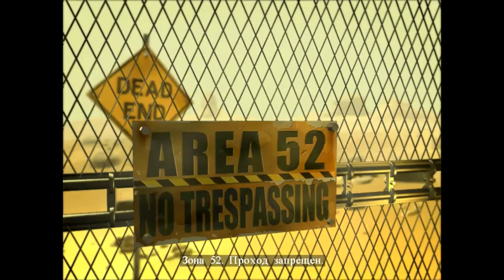Тупые пришельцы (Stupid Invaders) - 1 Серия (ИГРОФИЛЬМ)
"Тупые пришельцы" - совместное издание фирмы "1С" и компании Nival Interactive приключенческой игры от французской компании Ubi Soft. Хобби бывают разные. Кто-то коллекционирует марки, а кто-то - инопланетян. А если коллекционирование превращается в манию, а коллекционеры - в безумных фанатиков, то за редкий экземпляр они готовы душу продать. Вот и одержимый профессор Сахаринер, изучающий пришельцев, узнав, что неподалеку от его лаборатории появилась летающая тарелка, вооружился колюще-режущими предметами, нанял подручного Болока и вышел на охотничью тропу. Подобно жестокому ребенку, он жаждет препарировать тушки "чужих" и выяснить, как же у них там все устроено. Меж тем "тупые пришельцы" вовсе не так уж тупы. Их пятеро, маленьких смешных мультяшек. В недобрый час решили они устроить межгалактический пикничок: корабль столкнулась с астероидом, и им пришлось совершить экстренную посадку на Земле. Они вовсе не собираются захватить нашу планету, напротив, это игроку придется спасать инопланетный разум от глупости человеческой. А потому игрок, в отличие от злодея Сахаринера, сможет не просто удовлетворить свое любопытство на тему "из чего же сделаны наши пришельцы", более того - он может попросту залезть в шкурку любого инопланетянина на выбор: Братишки (Bud), Пузана (Gorgious), Стерео (Stereo), Лапочки (Candy). Каждый из них наделен особыми способностями и чувствами, у каждого - свой характер. Признанные международным хитом и лучшей приключенческой игрой выставки Е3 2000, Тупые пришельцы представляют собой не только юмористическую сагу по мотивам детского мультсериала "Space Goofs", завоевавшего популярность в Америке, Европе, а теперь и в России. Это "Day of the Tentacle, помноженный на Monty Python и The Holy Grail", как окрестили ее разработчики. Чтобы выйти победителем, вам придется примерить шкурку пришельца, выслушать остроумные диалоги полусотни характерных персонажей, решить кучу сумасшедших загадок, попасть в массу уморительных ситуаций и при этом все-таки не лопнуть от смеха.